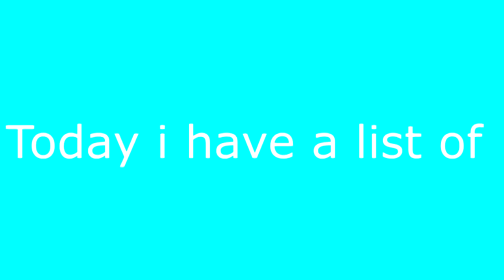Top 5 polish person